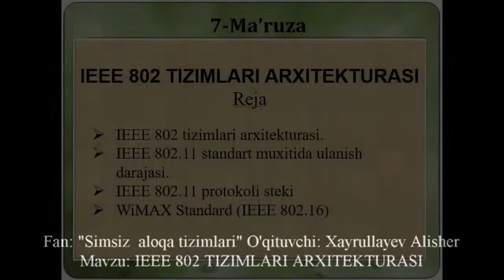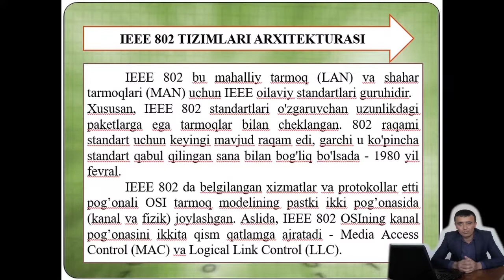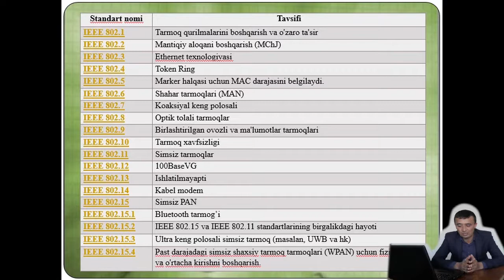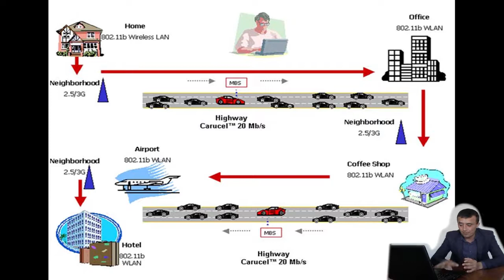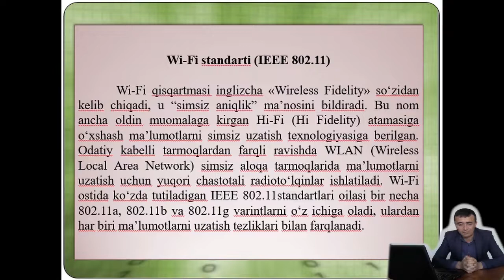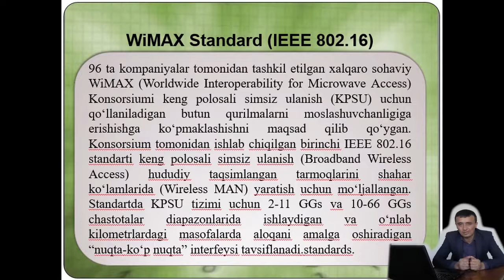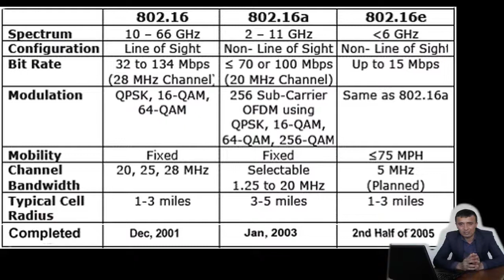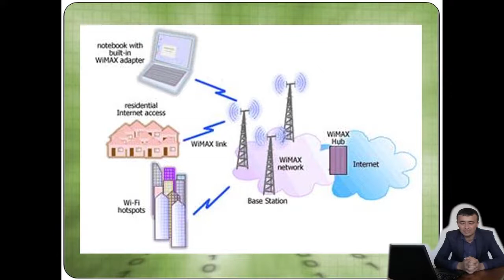Simsiz aloqa tizimlari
TATU Qarshi filiali
Mavzu: IEEE 802 tizimlar arxitekturasi
O'qituvchi: Xayrullayev Alisher